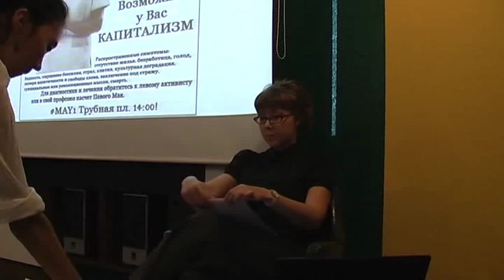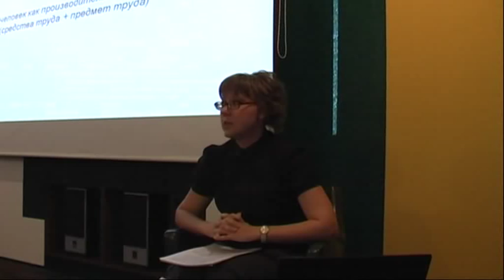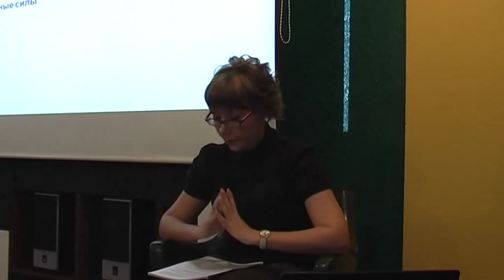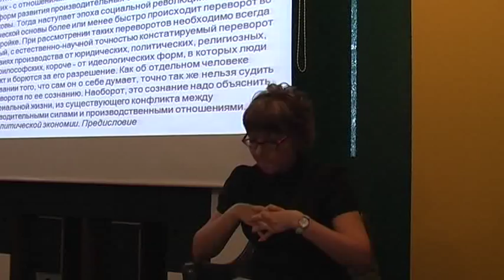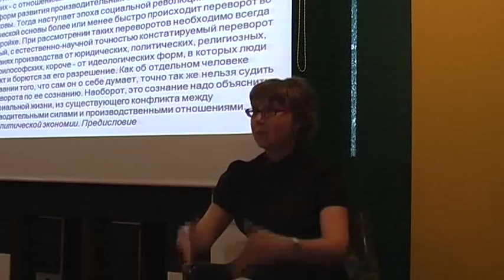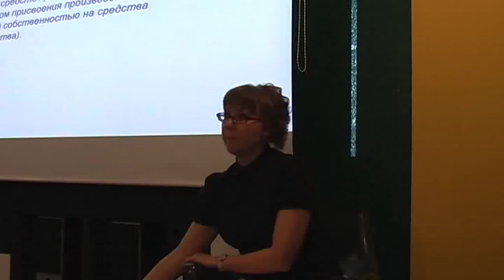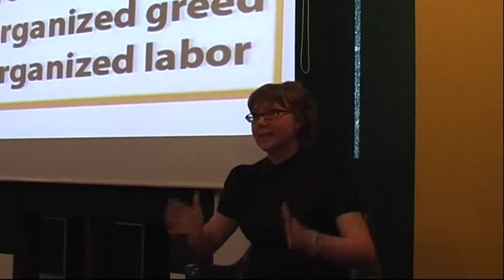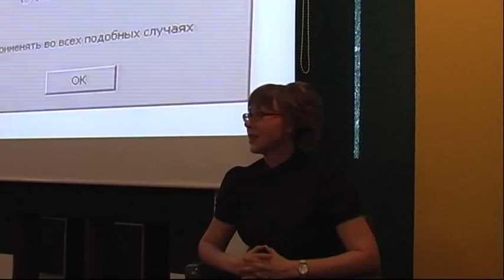Марксизм без фобий. Лекция 1. Введение в базовый лексикон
5 мая 2012. Марксизм без фобий. Лекция 1. Введение в базовый лексикон (О. Шаталова)

Открытые лекции «FAQ-Марксизм»
Лекторы – Олжас Кожахмет, Георгий Мамедов, Оксана Шаталова

Ликбез-курс представляет собой «введение во введение» в классический марксизм, включающее знакомство с базовыми понятиями марксистской социологии и политэкономии, ответы на «Часто Задаваемые Вопросы» и анализ марксистской оптики в культуре и гуманитарной сфере.